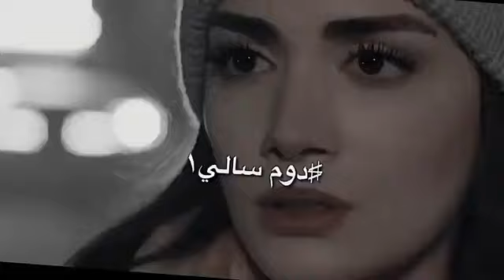حالات واتس اب حزينه/ستوريات انستا حزينه/شيله حزينه/شيلات منوعه حب وداع طرب/ستوريات نستق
حالات وتس حزينه
حالات طلال العارف
حالات نايف الراضي
حالات شيلات حزينه
حالات رقص بنات
حالات بنات شيوخ
حالات غرور بنات
حالات طناخه
حالات حماسيه
طلال العارف
نايف الراضي
فهد بن فصلا
شيلات روعه
حالات حب
حالات حزن
حالات غرور
حالات خيانه
حالات روعه
حالات طلال العارف
طلال العارف حالات
ستوريات طلال العارف
صدفتك طلال العارف
رحيق الشهد بشفافك
حالات نايف الراضي
نايف الراضي
نايف الراضي حالات
ستوريات نايف الراضي
ستوريات فهد بن فصلا
حالات فهد بن فصلا
شيله رد روحي
شيله هاك قلبي
شيله هات جروحك
حالات محمد بن غرمان
ستوريات محمد بن غرمان
محمد بن غرمان
فلاح المسردي حزين
حالات فلاح المسردي
ستوريات فلاح المسردي
فلاح المسردي
عبدالله ال مخلص
حالات عبدالله ال مخلص
ستوريات عبدالله ال مخلص
عبدالله ال مخلص حالات
عبدالله الطواري
حالات عبدالله الطواري
ستوريات عبدالله الطواري
شيلات حماسيه
شيلات حب
شيلات حزينه
حالات شيلات حب
حالات شيلات حزينه
حالات شيلات روعه
شيلات فلاح المسردي
حالات فلاح المسردي
شيلات فلاح المسردي
فلاح المسردي حالات
فلاح المسردي ستوريات
فهد بن فصلا
شيلات فهد بن فصلا
حالات فهد بن فصلا2020
حالات نايف الراضي 2020
حالات فلاح المسردي 2020
شيلات حب 2020
حالات شيلات2020
شيله رد روحي
ستوريات تلجرام
ستوريات تسجيل دخول
ستوريات باسم
ستوريات بدون حقوق انستقرام
ستوريات انستا حب
ستوريات انستا مضحكةستوري انستا
ستوري انستا حزين
ستوري انستا حب
ستوري انستا جميل
ستوري انستا بدون حقوق
ستوري انستا اجنبي
ستوري انستا اغاني
مقاطع ستوري انستا
مقاطع ستوري انستا حزينه
مقاطع ستوري انستا حب
مقاطع ستوري انستا حزين
مقاطع ستوري انستا مضحكه
موسيقى ستوري انستا
ستوري انستا قصير
ستوري انستا فخم
فيديوهات ستوري انستا
فعاليات ستوري انستا
فيديوهات ستوري انستا حب
فيديوهات ستوري انستا حزينه
شيله صدفتك
حالات حب قصيره
حالات حزن قصيره
حالات روعه
حالات رؤى الصبان
حالات شيلات خليجيه
حالات شيلات سعوديه
حالات شيلات اماراتيه
حالات شيلات عراقيه
حالات 2020
حالات 2021
حالات بدون حقوق
مقاطع جاهزه لتصميم
شاشه سوده
تصميم شاشه سوده
شيلات شاشه سوده
حالات شاشه سوده
كرومات شيلات
تصميم بدون حقوق
د بن غرمان افنيت عمري
شيله محمد بن غرمان
تصميم شاشه سوداء شيله حزينه
تصميم شاشه سوداء شيله حماسيه
تصميم شاشه سوداء شيلات حماسيه
طمنوه فهد بن فصلا حصرياً
شيله طمنوه فهد بن فصلا
طمنوه فهد بن فصلا
طمنوه فهد
جعلني ماخلا غريب ال مخلص
شيله غريب ال مخلص الجديده
شيله جعلني ماخلا غريب ال مخلص
تصميم شيله جعلني ماخلا غريب ال مخلص
طمنوه بن فصلا
طمنوه فهد فصلا
عبدالمجيد عبدالله
عبدالمجيد عبدالله يغلق حسابه
عبدالمجيد عبدالله تيوتر
تصميم شاشه سوداء شعبي
تصميم شاشه سوداء شعر حزين
تصميم شاشه سوداء دحيه
بندر بن عوير - انتبه لي حصرياً
غريب ال مخلص
حالات مسلتلات
شيله رد روحي
شيله روعه عراقيه
حالات شيلات 202
0شيلات عن العيد
حالات عن العيد 2020
شيلات العيد 2020
نايف الراضي 2020
اذنبت فيني عسى الله يغفر ذنوبك
وجرحتني جرح لا بعده ولا قبله

امغيرن وجهتك ومغير اسلوبك
لو وجهت الحب ماهي وجهت القبله

ياروح روحي على قلب العنا دوبك
سببت للقلب شي ما انت حاسب له

هذي مداهلك فيه وهاذي دروبك
دروب سيلً محوّل مع طرف عبله

لو ادري ان دبلت العشاق مطلوبك
لبست لك من علوّي لاسفلي دبله

ويش اكبر من الغلا في عيون محبوبك
اللي ماعاشوه لا عنتر ولا عبله

لطروك سويت نفسي ماني بصوبك
والقلب بين المحاني كنه الطبله

حطيت كل العذارى في طرف ثوبك
ولعبت فيهم بزينك لعبت السبله

كثرت عذاريبهم مير انت عذروبك
جمالك الي عليه الناس منهبله